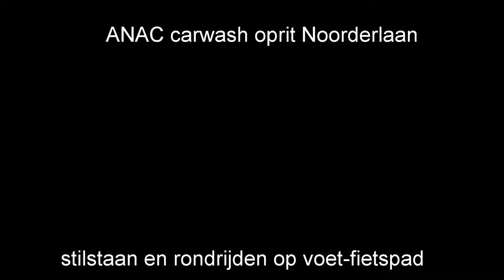Noorderlaan oprit ANAC Carwash 3 dec 2016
zijn belangen ANAC carwash belangrijker? dan safetyfirst want files op voet-fietspad zijn wekelijks fenomeen en reeds eerder gemeld in april, mei én juni 2016